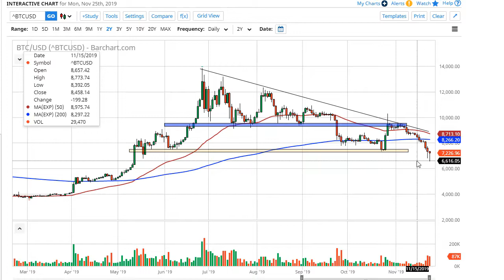Bitcoin Forecast November 26, 2019